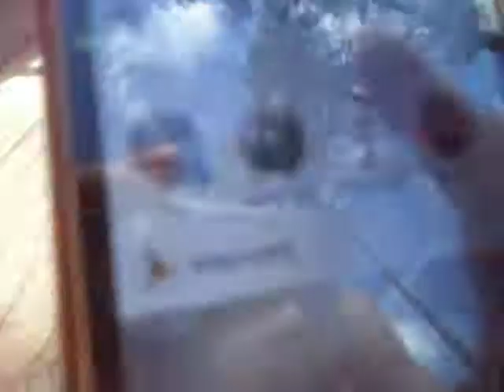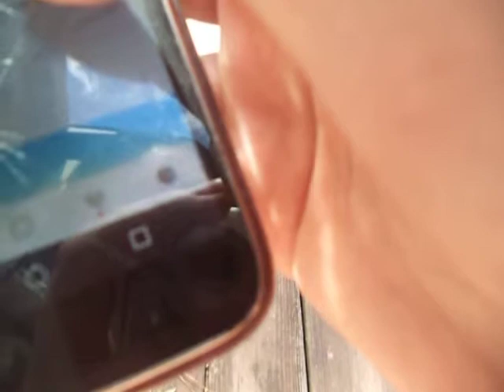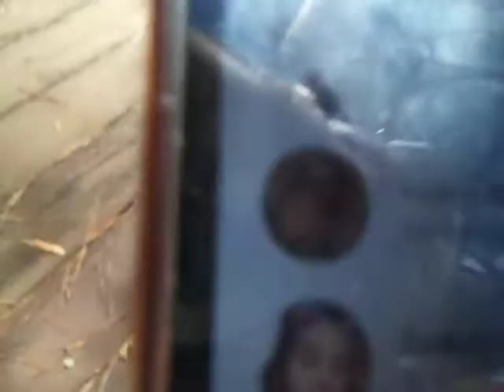Out in my backyard Vlogging